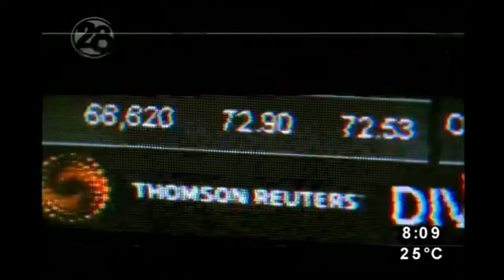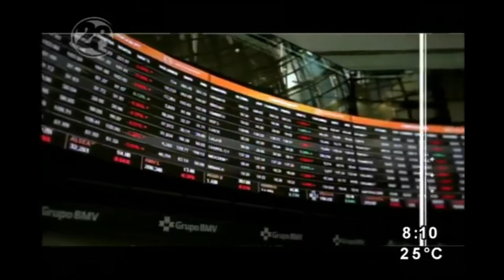Entrevista con Jorge Ávalos, CEO de Fibra Monterrey